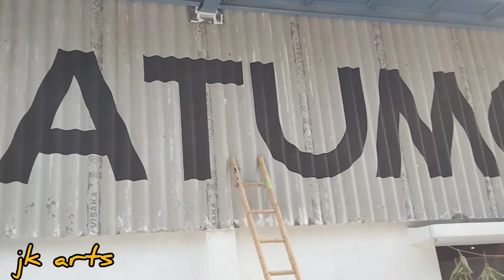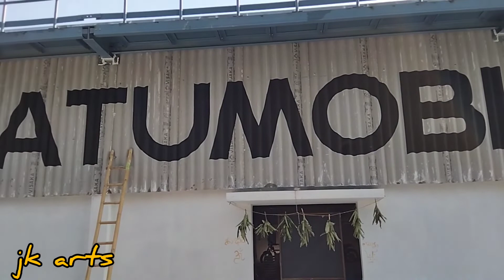name board writing on cement sheets💫